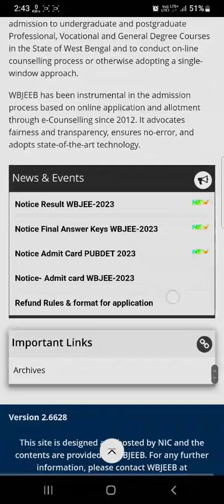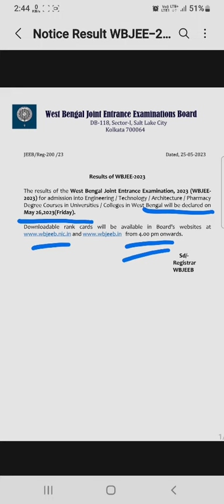WBJEE Result 2023 | WBJEE Result 2023 Today 😀